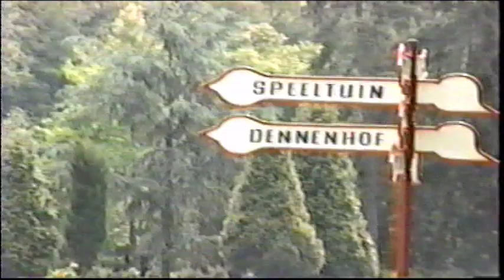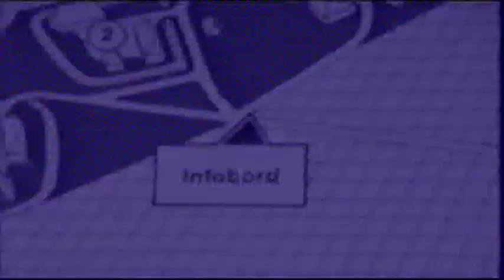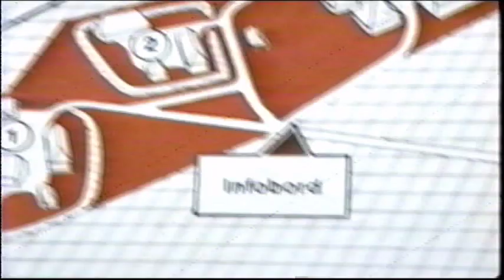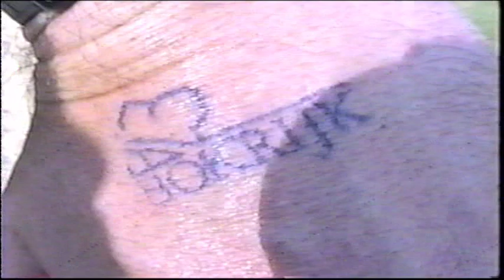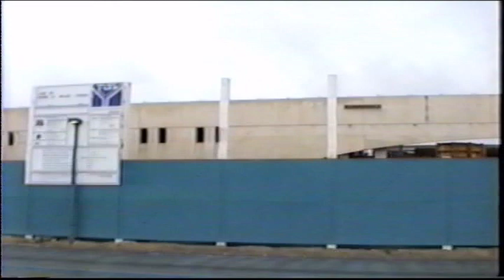Belgium and EuroDisney - May 1993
The Joneses explore Belgium and take a trip to EuroDisney.

(Original tape was labeled "Part 2 of 2 - Europe Trip" but I do not yet have tape #1)